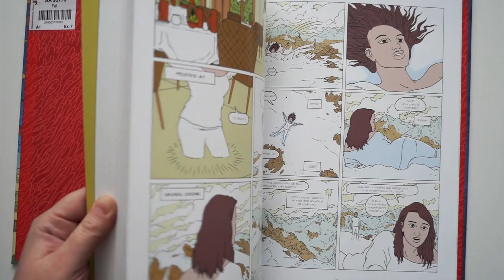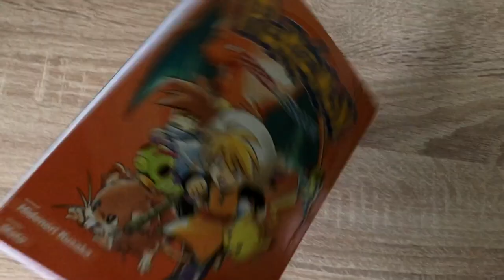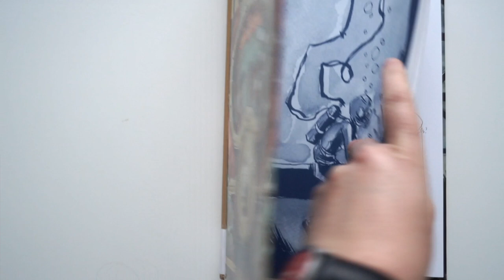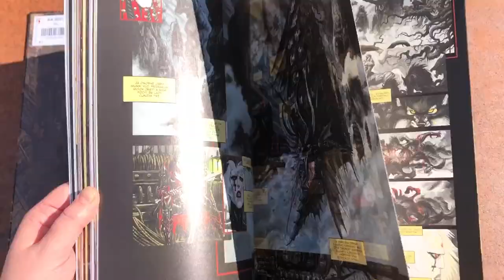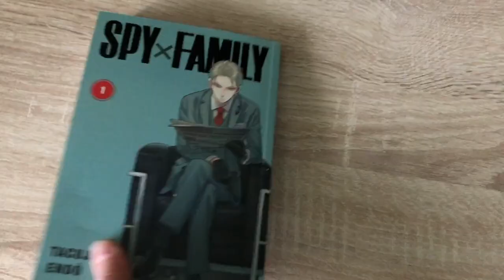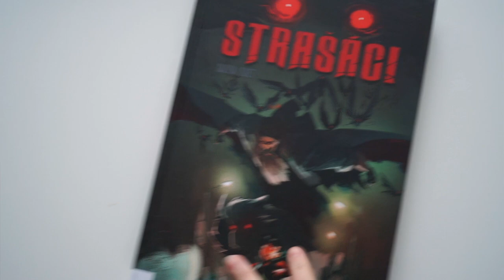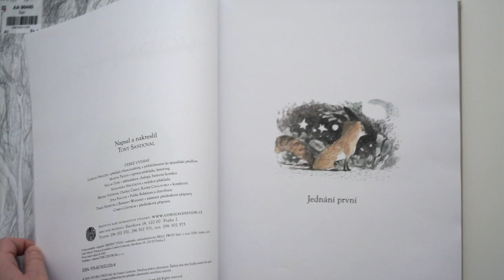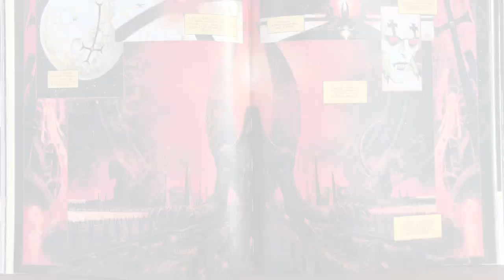Knižní banket | Komiksový speciál #3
Třetí video věnované jen a pouze komiksům. Co víc dodat? Snad jen přehled toho, co v tomto dílu najdete.

00:00 úvod
01:00 Alt-Life
02:38 Pokémon 3, 4 a 5
05:27 Potápěč
07:08 Requem: Upíří rytíř
08:33 Spy X Family 1
10:10 Strašáci
12:25 Vodní had
14:52 závěr

Ano, řazeno abecedně :-)
Četli jste některé z nich? Doporučíte mi, čím dohnat Goodreads Challenge?